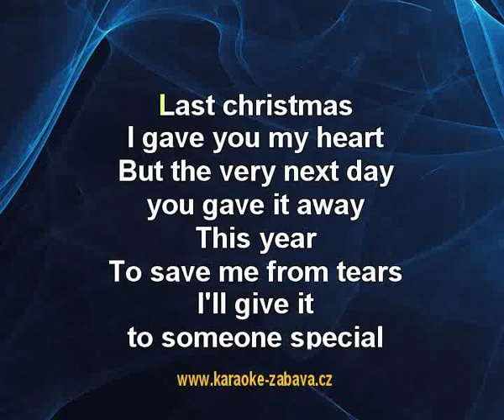Last Christmas - Wham! Karaoke tip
Karaoke ukázka ke skladbě Last Christmas, interpret: Wham!. Zakoupíš na (na karaoke DVD), (online) a (online).